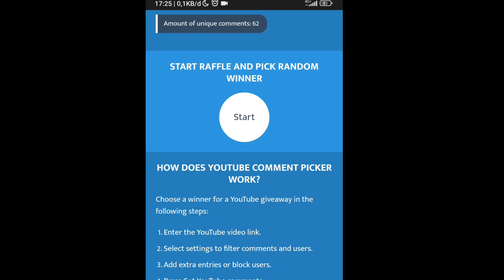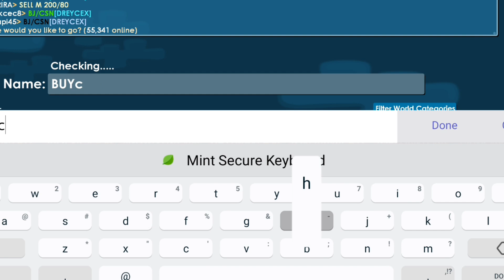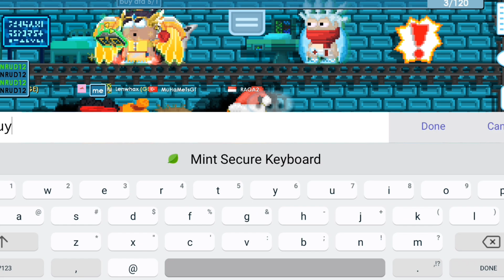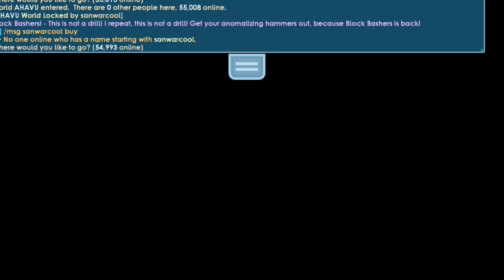Great Profit Method In Growtopia 2023